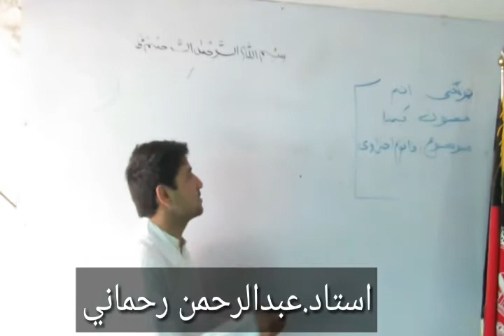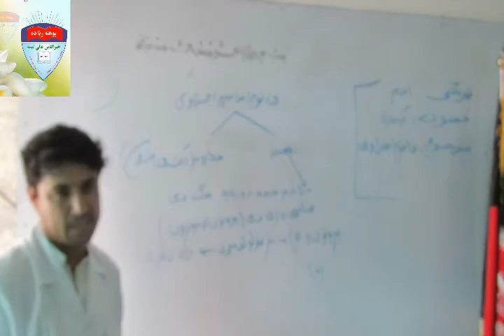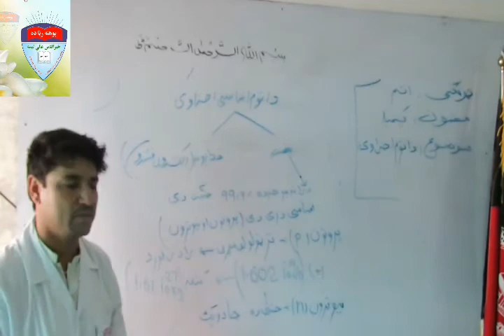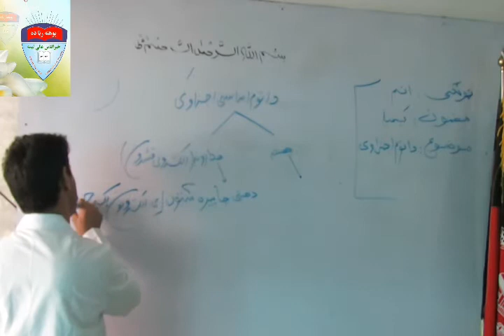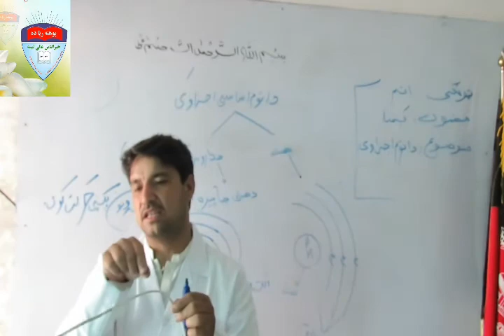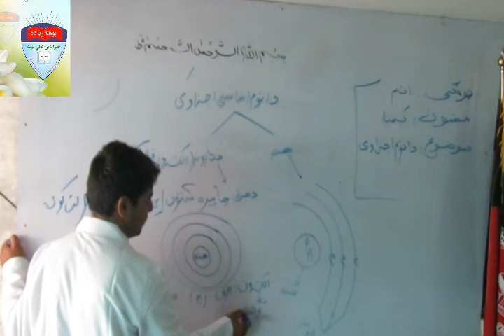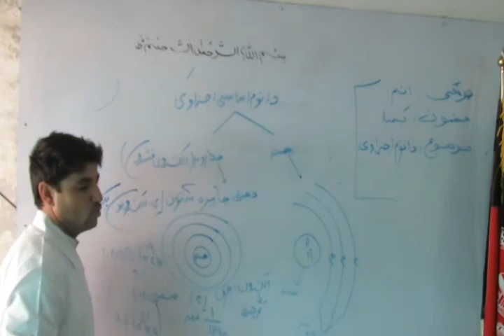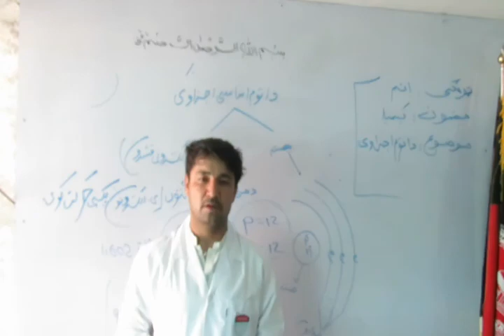8th chemisrty part 2 Atom parts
By teacher Abdulrehman rehmani.